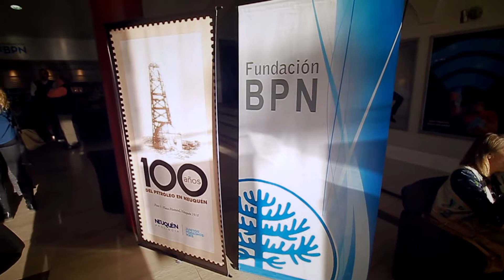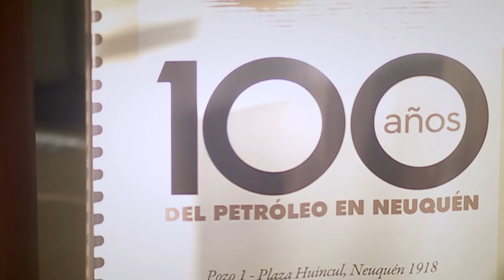Lunes 22/10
Acto de Reconocimiento a personalidades del Petróleo
en conmemoración de los "100 años del Petróleo
en la Provincia del Neuquén" en Cine Teatro Español.